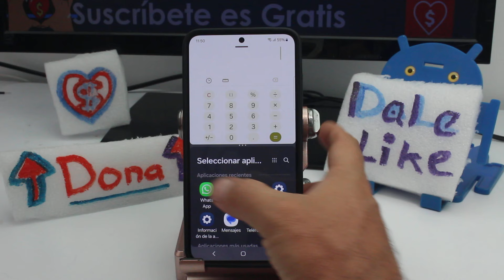Cómo se pone la doble pantalla Samsung Galaxy S24, S24+ & S24 Ultra S25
¿Cómo se divide la pantalla en dos Samsung? Uso del modo de doble pantalla en Samsung Galaxy S24, S24+ y S24 Ultra: Activar la doble pantalla en tu Samsung Galaxy S24 permite una multitarea eficiente y fácil. Para empezar, abre las aplicaciones que deseas usar simultáneamente. Luego, accede a la vista reciente presionando el botón correspondiente en la barra de navegación. Aquí verás todas las aplicaciones recientemente utilizadas. Mantén presionado el ícono de la aplicación en la parte superior de una de las tarjetas de la aplicación y selecciona 'Abrir en vista dividida' o 'Abrir en pantalla dividida'. Luego, elige la segunda aplicación desde la lista reciente o desde el menú de aplicaciones para ocupar la otra mitad de la pantalla. Puedes ajustar el tamaño de cada ventana deslizando la barra que divide las aplicaciones, permitiéndote personalizar cómo se muestran ambas aplicaciones en la pantalla.

Usar la doble pantalla en tu Samsung Galaxy S24 maximiza la productividad permitiéndote realizar múltiples tareas al mismo tiempo. Por ejemplo, puedes ver un video mientras tomas notas o comparas contenido de dos aplicaciones sin necesidad de cambiar constantemente de una a otra. Esto es especialmente útil en entornos profesionales donde la eficiencia es clave. Además, mejora la experiencia de usuario ofreciendo flexibilidad para gestionar diversas tareas simultáneamente, lo que es ideal para aquellos que usan sus dispositivos para negocios, estudio o entretenimiento multitarea.